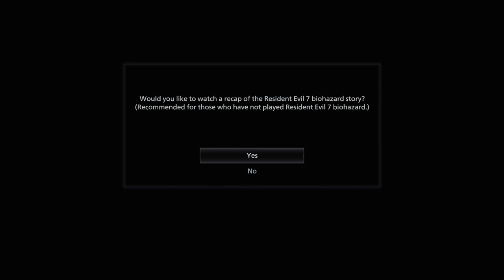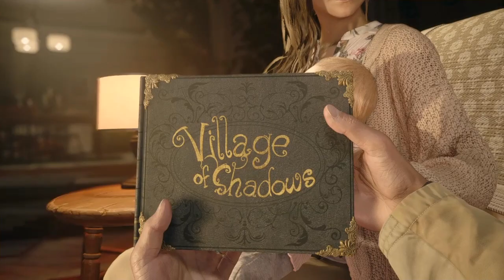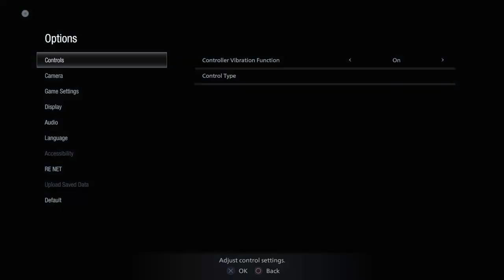RESIDENT EVIL® VILLAGE (VILLAGE OF SHADOWS)